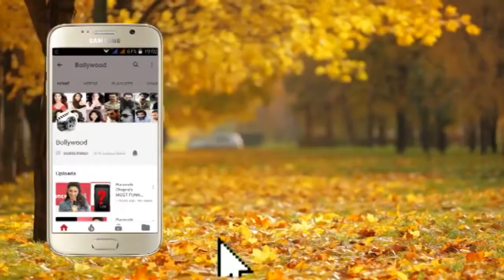Action Hero Vidyut Jamwaal spotted at Mumbai Airport